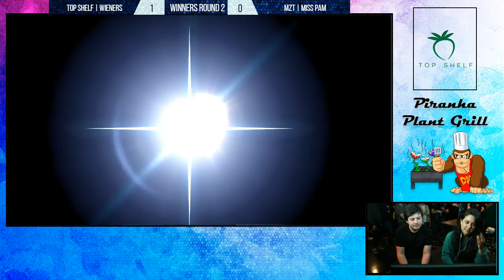Piranha Plant Grill - Top Shelf | Wieners (Brawler) VS MzT | Miss Pam (Peach) - SSBU - Winners Rd 2